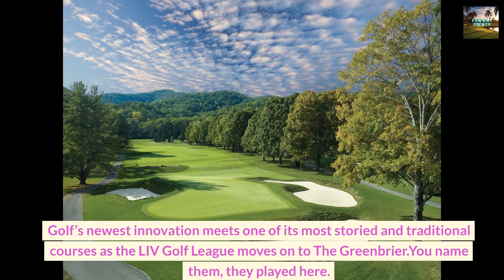2023 LIV Golf Betting Picks for The Old White at The Greenbrier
Golf's newest innovation, the LIV Golf League, ventures to one of the most storied and traditional courses, The Greenbrier in West Virginia. With a history spanning over 100 years, The Greenbrier has hosted golf's greatest players, and now present-day stars like Phil Mickelson, Dustin Johnson, Cameron Smith, and Bubba Watson compete to add their names to the course's prestigious roll of honor.

The Old White course, dating back to 1914, has been meticulously restored after facing local floods in 2016, retaining its historic character. With tree-lined fairways and well-protected greens, The Greenbrier provides a challenging test of skill and character for every player, making it an ideal venue for the LIV Golf League.

Among the players to watch at LIV Golf Greenbrier is Talor Gooch, a player with a roller-coaster season, but who has shown brilliance with three victories. Despite some ups and downs, Gooch remains a solid value at +1,400, and there is optimism for another impressive performance from him.

Cameron Tringale, once regarded as the best player to have never won on the PGA Tour, is making a strong impact in the LIV Golf League. With consistent top-10 finishes and a current 12th position in the standings, Tringale is inching closer to that elusive victory, and there is confidence in his ability to contend this week at +3,000.

Patrick Reed, a renowned golfer with nine PGA Tour victories, is among the top contenders in the individual points race, despite not having secured a victory yet. With a recent second-place finish at the last event in London, Reed is hungry for his first LIV Golf victory and aims to showcase his competitive prowess at +1,400. With his experience and skill, he seeks to finish strong and claim the coveted title at The Greenbrier.